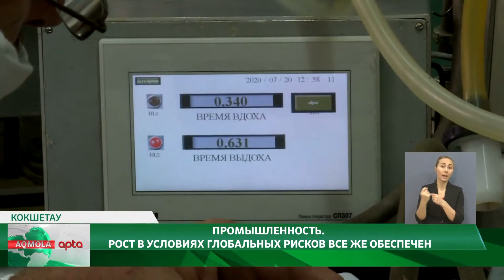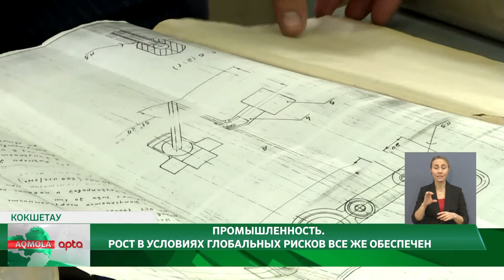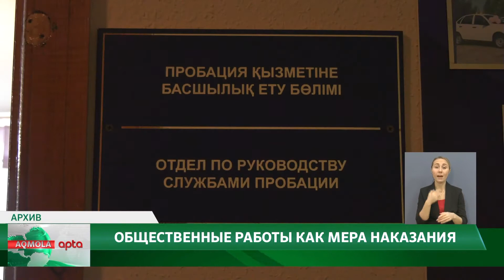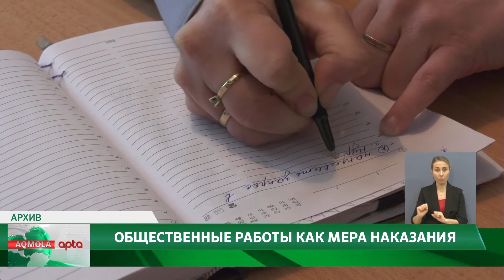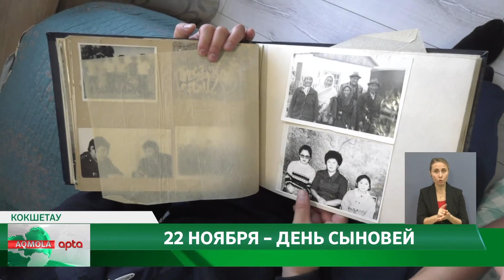"AQMOLA APTA" /RUS/ 22.11.2020